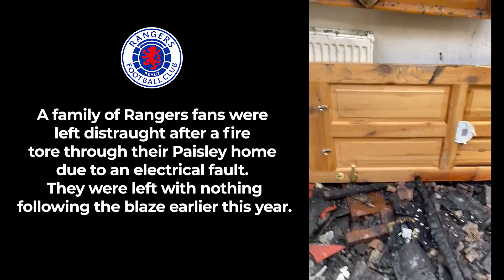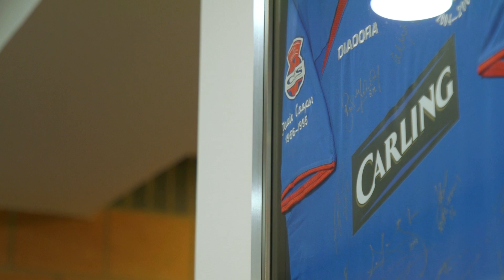We Follow Together | Season 2023/24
We gave a Rangers family a day they will never forget after they had been through an incredibly difficult time. We surprised them with a tour of the Rangers Training Centre where they also watched the first-team train and met a number of their heroes. Manager, Michael Beale, and captain, James Tavernier, then presented the family with their season tickets for the 2023/24 as a token of his and the club’s appreciation for their ongoing phenomenal support.

Season 2023/24